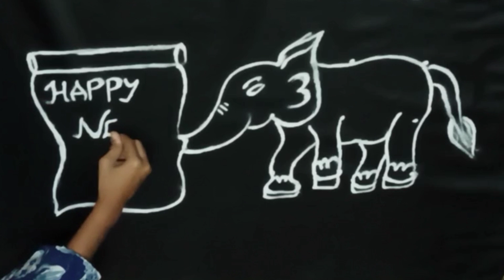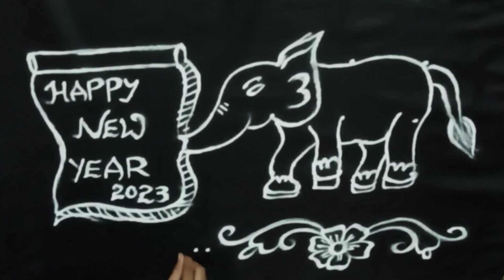simple new year rangoli designs || 2023 New year rangoli || sankranti muggulu || Jashu vlogs